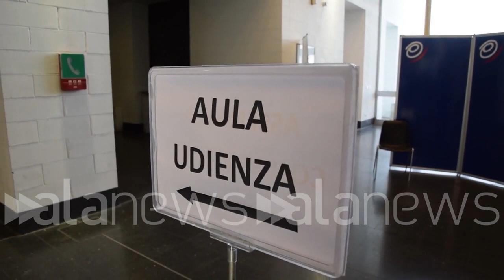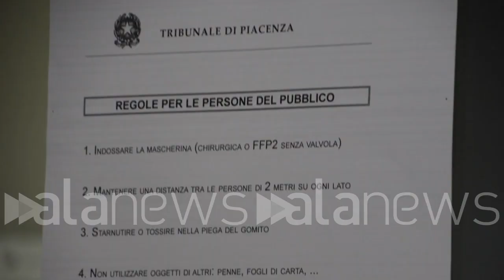Cc arrestati a Piacenza: Montella nega estorsioni e torture e chiede scusa ad Arma e città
Prosegue a Piacenza l'inchiesta che la scorsa estate portò al sequestro della caserma Levante

CRONACA (Piacenza). Giuseppe Montella, l'appuntato della caserma Levante di Piacenza arrestato insieme ad altri cinque carabinieri per gravi reati come traffico di droga, tortura ed estorsione nell'estate del 2020, oggi nell'aula del tribunale allestita presso la fiera di Piacenza non c'era. Era nel carcere di Verbania e da lì, in videoconferenza, avrebbe confermato le dichiarazioni rilasciate negli interrogatori dei mesi scorsi e la responsabilità dei suoi colleghi. Avrebbe negato alcune accuse mosse nei suoi confronti: estorsioni e torture. Montella stamattina ha reso dichiarazioni spontanee difronte a Pm e Gup che portano avanti l'inchiesta   Odysseus' che la scorsa estate portò al sequestro dell'intera stazione   Piacenza Levante' dell'Arma. Non era mai accaduto in Italia. Montella avrebbe chiesto scusa all'Arma e alla città di Piacenza. Il suo avvocato Emanuele Solari ai microfoni della stampa dice solo "no comment". Interrogato anche il maresciallo Marco Orlando, ex comandante della stazione sequestrata e riaperta lo scorso novembre, difeso dall'avvocato Andrea Nicoli. (le.tre)